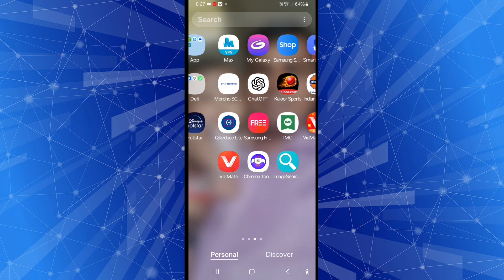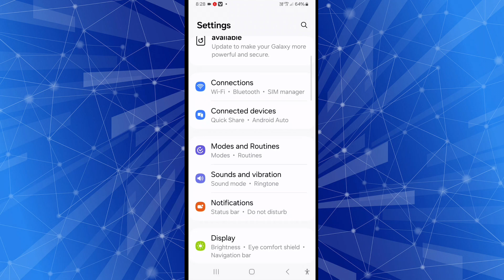Whatsapp Ka Bhasha Kaise Badle | How To Change Language In Whatsapp